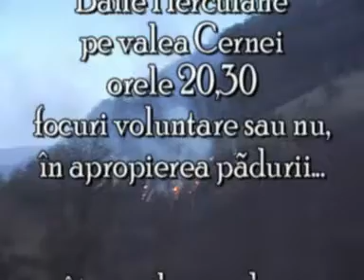padure herculane foc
pe drumul de la baia de arama la baile herculane, pe valea cernei km25,  niste oameni "godpodari" odata cu venirea serii au dat foc la padure. Ca sa ce? Nu stiu!